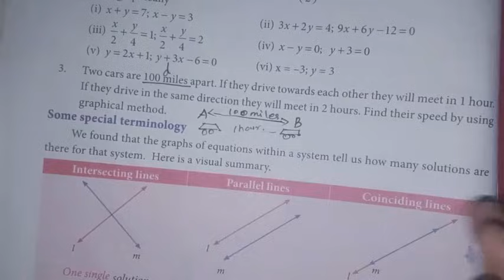9th maths Ch-3 Algebra Ex-3.10 (3rd sum) | samacheer 2021